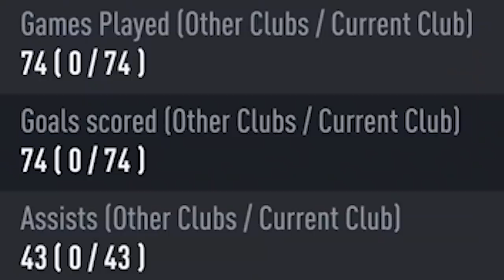I GET 30-0 IF...... ARTURO SCORES THIS PENALTY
The golden streak depends on the composure of the club's biggest hero.